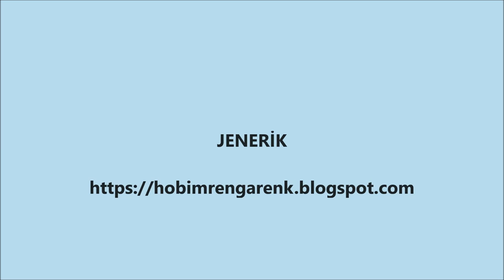Kum boncuk bileklik yapımı -- Sand bead bracelet making -- DIY -- Kendin yap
Bu videomda sizlere kum boncuk ağırlıklı olmak üzere çeşitli boylarda ki boncuklardan bilezik yapacağım. Degişik zamanlarda yapmayı düşündügüm bu takı serisini takip etmenizi tavsiye ederim. Keyifli seyirler dilerim.

Merhabalar ben Semra Mollaoğlu , sizlere yardımcı olmak için bu kanalı kurdum.

Kanalımda 1989 yılından beri gitmiş olduğum kurslardan öğrendiğim ve benim de devam ettirmekten zevk aldığım hobilerimi sizlerle paylaşacağım.Bunlardan bazıları şunlar : makrome,macrame,deri, leather,kagıt çanta,paper bag,geridönüşüm,recycle,takı,jewelry,ahşap rölyef,wood relief,kâğıt rölyef, paper relief,testere kaydırma,scrollsaw,vb.

Bu hobilerimi aynı zamanda yazılı olarak blogumda da paylaşıyorum.Blogumun linki burada ziyaret ederseniz mutlu olurum.